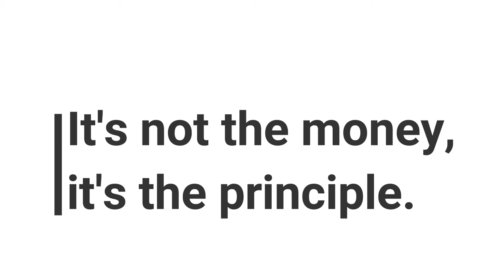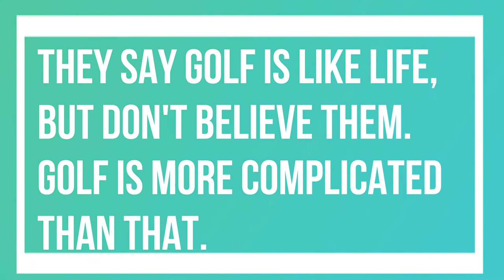Memorial Slide Show of Mr. Diener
Speak of me as you have always done.
Remember the good times, laughter, and fun.

Share the happy memories we've made.
Do not let them wither or fade.

I'll be with you in the summer's sun
And when the winter's chill has come.

I'll be the voice that whispers in the breeze.
I'm peaceful now, put your mind at ease.

I've rested my eyes and gone to sleep,
But memories we've shared are yours to keep.

Sometimes our final days may be a test,
But remember me when I was at my best.

Although things may not be the same,
Don't be afraid to use my name.

Let your sorrow last for just a while.
Comfort each other and try to smile.

I've lived a life filled with joy and fun.
Live on now, make me proud of what you'll become.